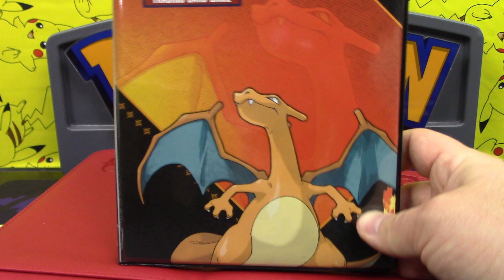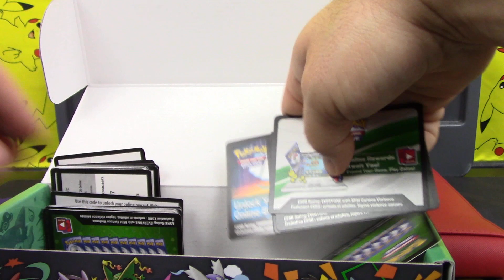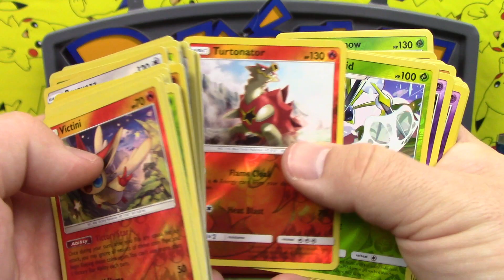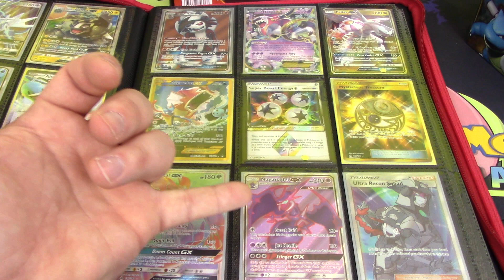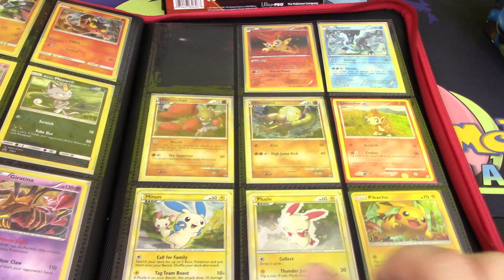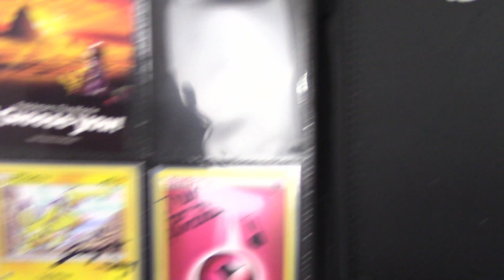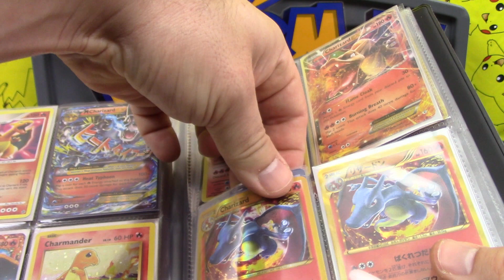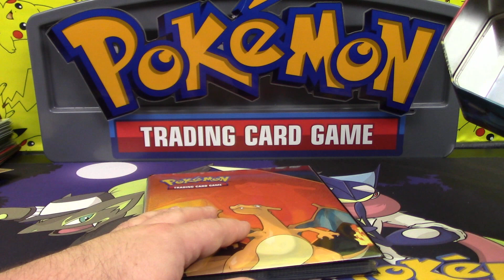DANG IT KOBRA! He sent us ANOTHER giant box of Pokemon cards!!!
KOBRA IS TOO DARN NICE!!! This man has been my best friend for quite a while now, and he has once again given us an UNBELIEVABLE gift filled with Pokemon cards!

$10- Lazbreath
$10- Zumbla
$10- Matt Loney
$10- JakeHyperRiolu